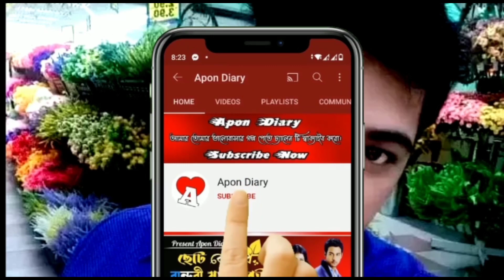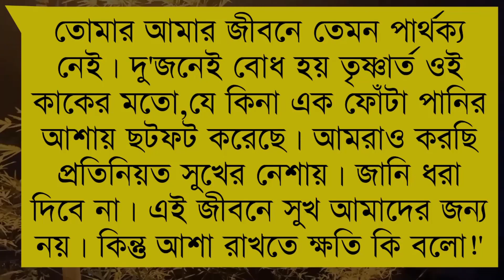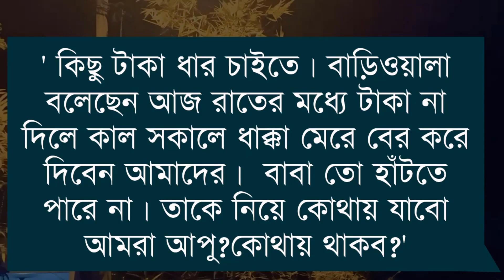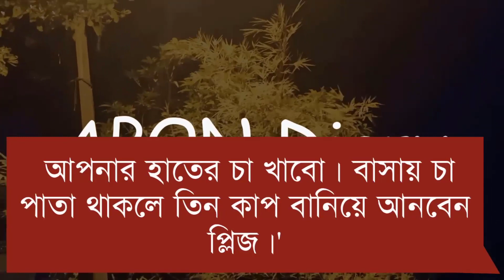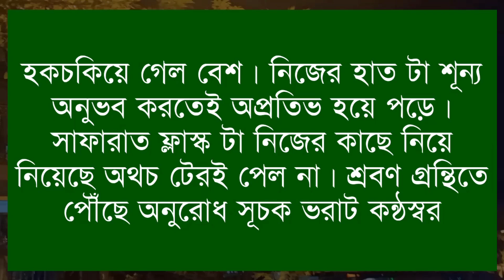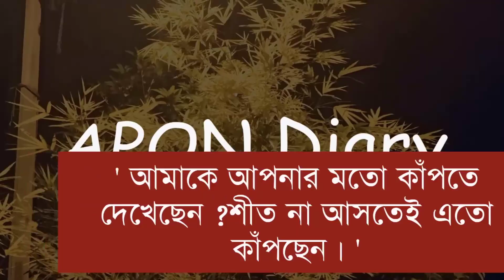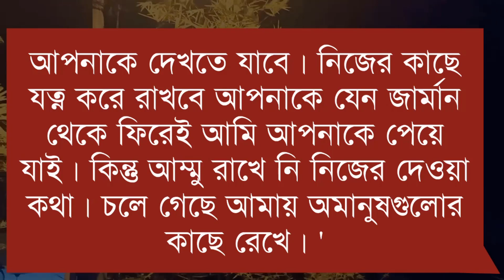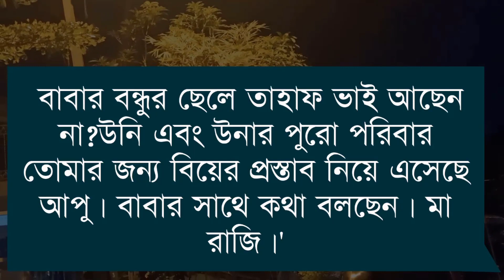তোমাতে সুখ বিলীন || আমি আপনাকে ভালোবাসি সাফারাত || (পাট:-২)Ft:-Ashik,Shonlika